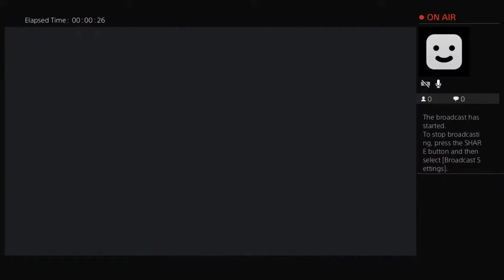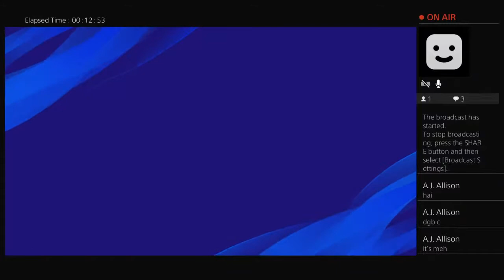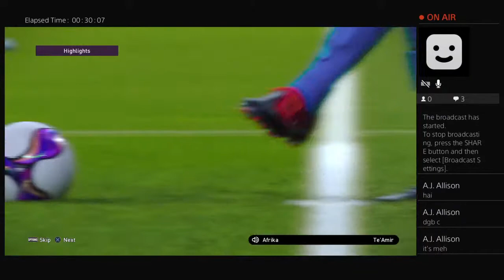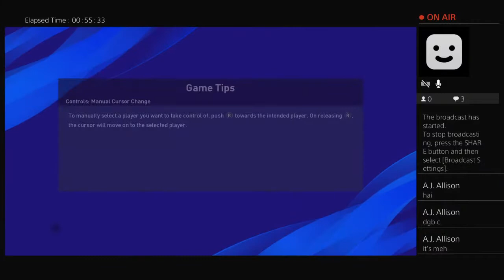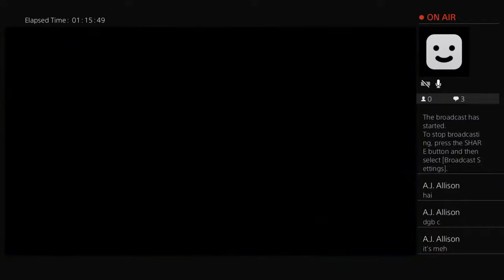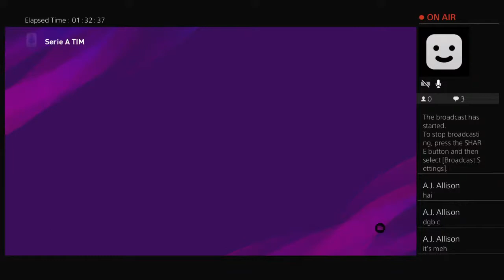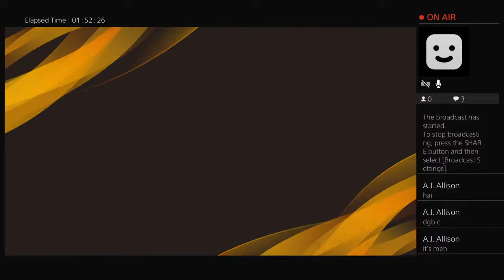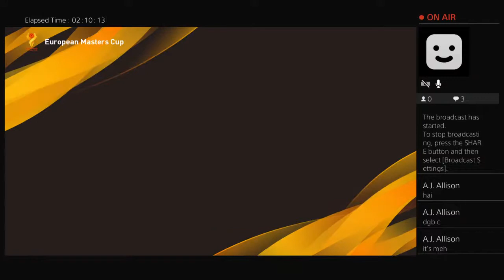Napoli PES 2020 Master League #1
Gaming, some vlogs... Everything a channel needs to be healthy😉